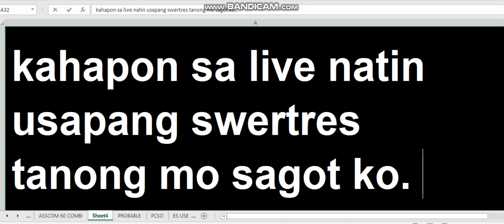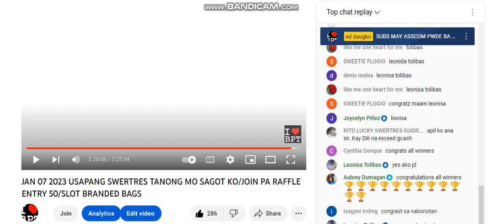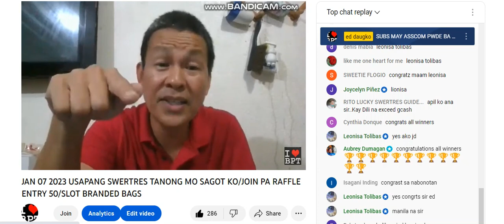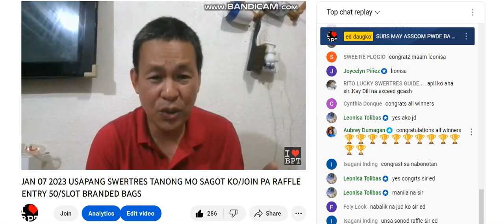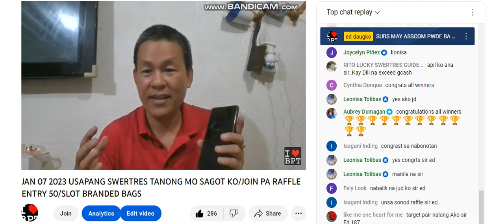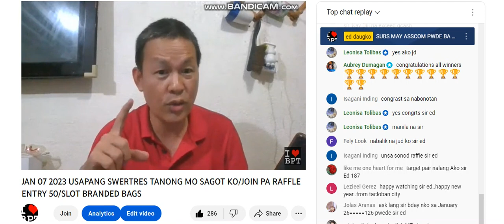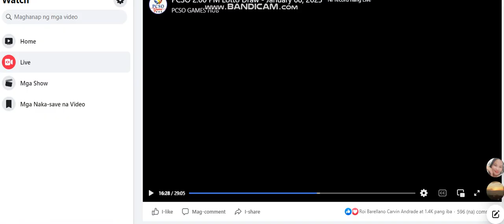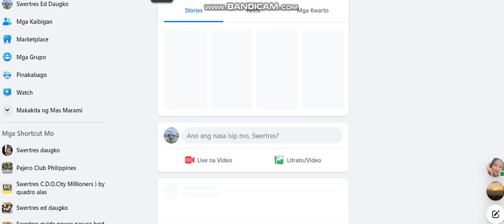JAN 08 2023 KAHAMBOG BA UY!!!!!